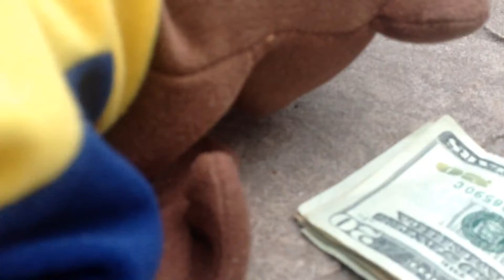The Pokemon Adventure Episode 2